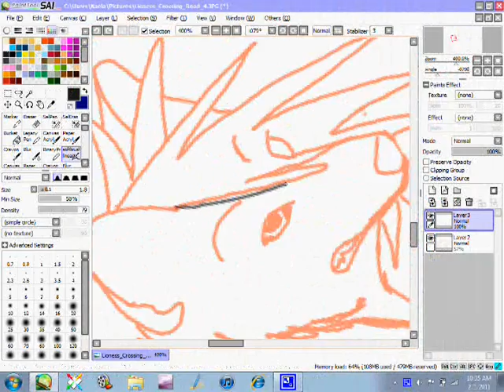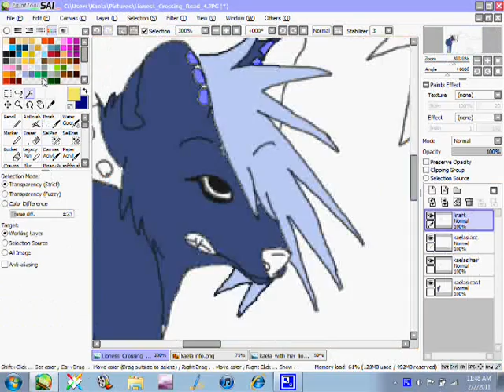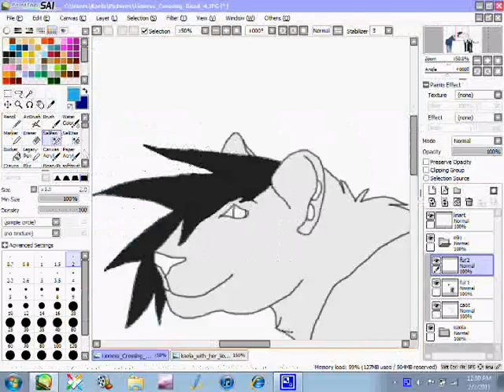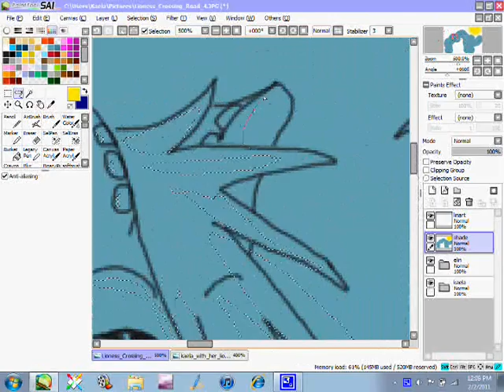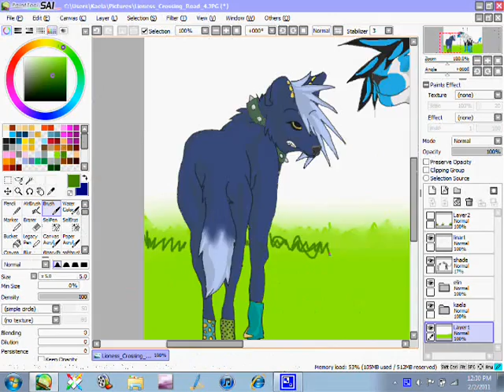Speedpainting Kaela and Elin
its been awile sence iv speedpainted Kaela. the lion is her best freind Elin!
Art trades are open and requests to! (if any one can please tell me what a comistion is...) there is a slid show at the end showing the art i have dont this year! most of them were in paint. iv become a paint adict now to thats why the vid seem like im out of practice with sai! the chick with the wings is my mew mew parsly! i look like that but with glasses and no wings! ^^

songs:
time of dieing by three days grace
crash by decyfer down

P.S its frezzing in texas...cant feel my toes